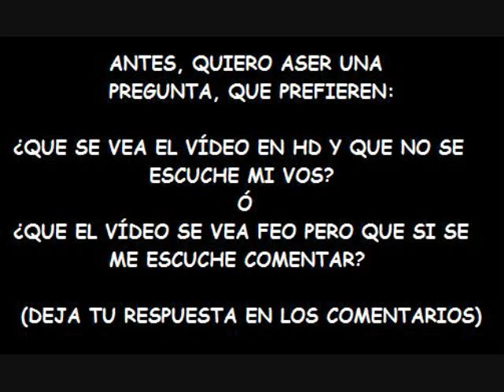Pokémon Showdown / ¡Les hago una pregunta!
Correo electronico por si quieren contactarme:
Puedes encontrarme en skype como: jorjaisxd151 Pais: México